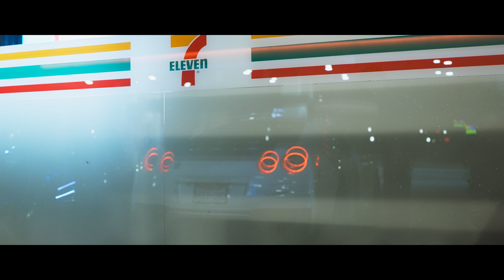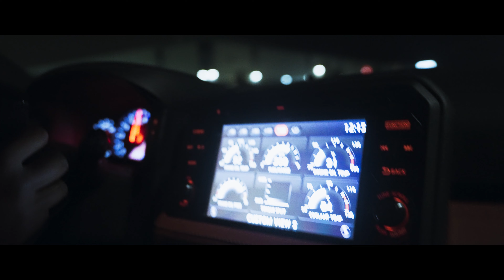Tomei Screaming R35 GTR Night Run I 4K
I had the pleasure of filming this R35 GTR during a night run, and it was a blast! I hope you enjoy this video as much as I have producing it.

for assisting behind the scenes.